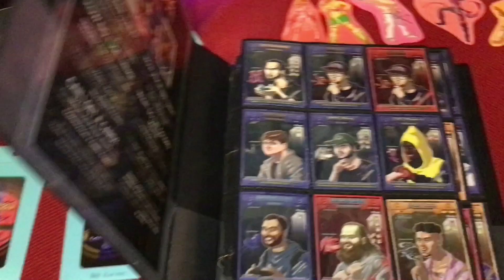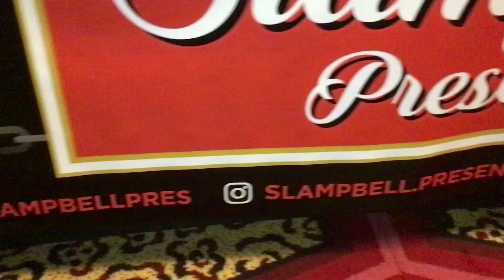A Day in Our Life VLOG: Xclusive Interview with SLAMPBELL BIG APPLE COMIC CON#bigapplecomiccon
SLAMPBELL  INSTAGRAM

575 EAST TREMONT  AVE  BRONX NY 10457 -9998